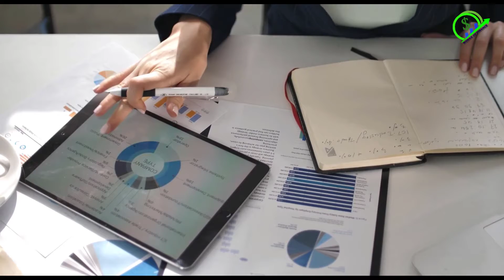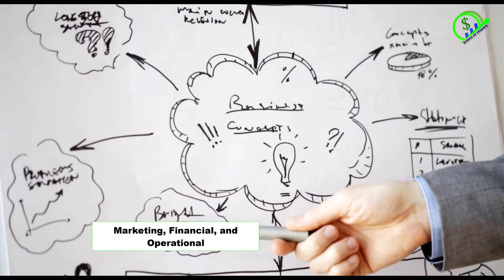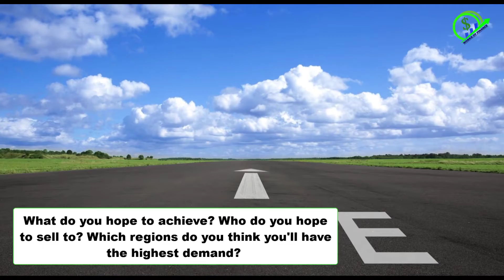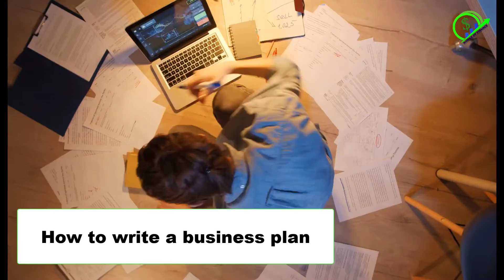How to write a BUSINESS PLAN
How to write a business plan. A business plan is more than just a document, it’s a guide that enables startup entrepreneurs to outline their business strategy to target market. But nonetheless, business planning is a management tool that allows business owners to define and analyze operational plan, financial plan and strategic plan that entails business research on funding and detailed company description of the business plan. However, business planning and strategy do not have to be complicated. It should be easy and quick and contain all the results you want to achieve. Writing a business plan helps in not missing out the key benefits planned business offer which includes growing business faster, or pitching it for funding and finally promotes confident strategic decisions.

 Why is it that some businesses blast off while others whimper and die? Especially when both of these businesses offer the same service or product? Well, it could be because one of the businesses was following a plan while the other was freestyling. In this video, we will be discussing business plans and how to write one. This is how you give your business an edge in a highly competitive world.

Doing so supports the channel and makes us keep coming at you with awesome content.

Timestamps
00:00 Introduction
 01:44 - What is the need for a business plan
 02:07 - To show investors and shareholders that you know what you're doing.
 02:54 - You need to write an executive summary.
 03:15 - Compose your company's history.
 03:30 - You need to summarize market research and potential
 04:07 - Describe your product or service
 04:18 - You need a marketing and sales strategy

Hello and welcome to "Works of Finance." Come and budget with me. In this channel expect to learn wealth creation tips, expand your financial education and create a financial fortress. Start your debt free journey by understanding the psychology of money. Works of Finance is a wealth academy of finance for non financial professionals where you will start your education on how to make more money by working less, learn risk management, budgeting basics and why you need a budget in order to become the clever and intelligent investor you know you can be. Works of Finance is a channel created to teach financial literacy for beginners. We will teach you to be rich. You will learn there is more to life than a fixed income, and you will gladly welcome passive income to your life. Our tips for wealth creation through our financial literacy lessons will help you reach your financial goals. Budgeting for beginners as well as wealth building tips for young adults should not cost you a pretty penny, not to mention wealth preservation strategies for once you acquire wealth and help you keep your financial independence solely through your financial wisdom. Financial freedom is something everyone should be striving to reach for which is why we encourage the importance of financial literacy and how to create a budget, so that you can start living a debt free life. Come and start your journey with us!